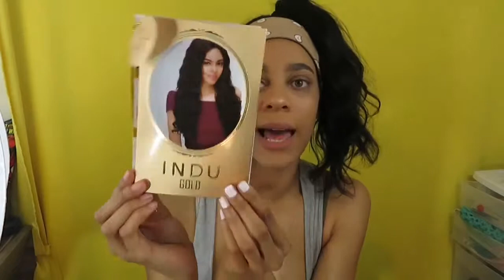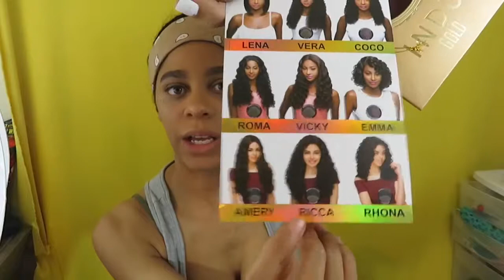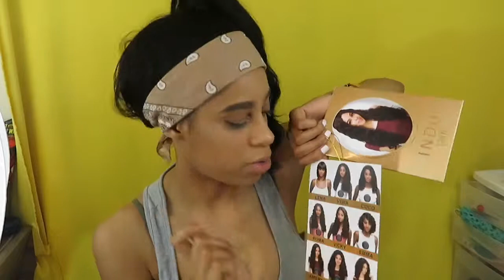Tax Refund Haul | Indu Gold Amery Wig Review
In this video I’m just going over some of the things that I bought with my tax Refund! And also showing you guys  the Indu Gold Amery Wig.